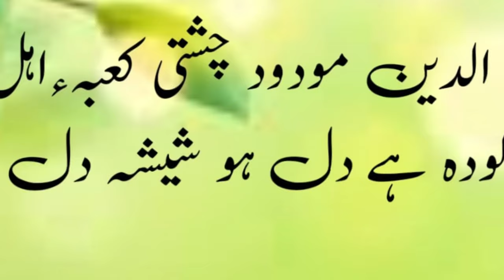HAZRAT KHUWAJA MAUDOOD CHISHTI (RA) |SAWAN-E-HAYAT (DOCUMENTARY)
AULIYA CHANNEL PRESENTS
Press🔔 Stay Updated.

CopyRight Terms:
Uploading any of our audio & visual content on any website, channel, and on social media without our permission is a copyright violation which is a criminal offense and penalties include fines as per content piracy. The possible term of imprisonment is up to five years.

AULIYA CHANNEL does not take any responsibility if your website, channel, or social media is shut down due to our copyright takedown.